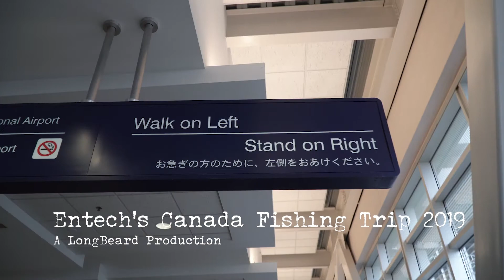Canada Fishing Trip 2019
Entech Canada Fishing Trip 2019

A LongBeard Production
Edited by Kyle Long

MY GEAR…
This camera stand is light weight and great.
This camera stand is a smaller version of greatness.
Got to love a Joby stand for its versatility.
Love the sound I get from this Microphone.
You can’t not have enough clamps for mounting stuff.
One of the best bags for carrying all my gear.
Another great microphone for Sound recording.
You got to have a sound recording device.
The camera I can afford at the time.
Pretty decent variable ND filter.
Just a cool key ring for your belt loop.